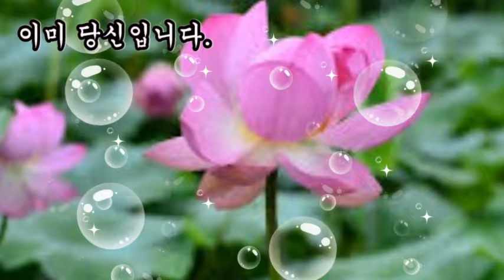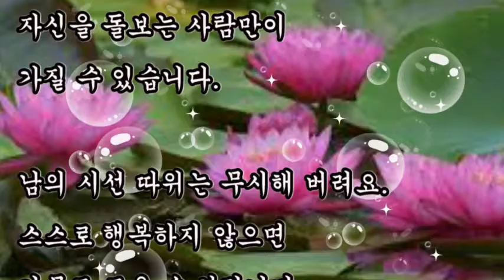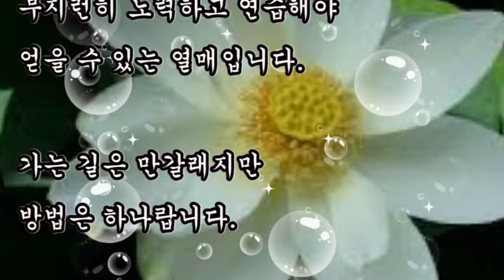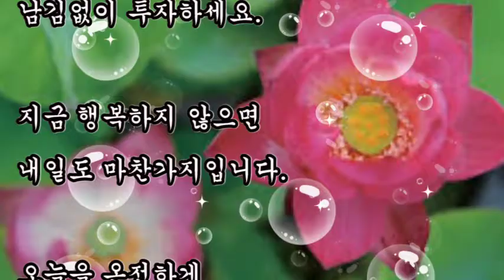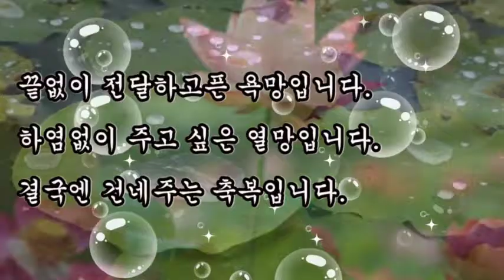좋은글, + 행복을 여는 비결, 행복은 지금 이 순간 존재하는 당신입니다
좋은글,
행복을 여는 비결,
행복은 지금 이 순간 존재하는 당신입니다

+ 행복을 여는 비결 / 좋은글

1. 행복은 작습니다..
2. 행복은 이기적입니다..
3. 행복은 연습입니다..
4. 행복은 습관입니다..
5. 행복은 투자입니다..
6. 행복은 공기입니다..
7. 행복은 선물입니다..
8. 행복은 소망입니다.
9. 행복은 당신입니다.
10. 행복은 지금 이 순간 존재하는 당신입니다